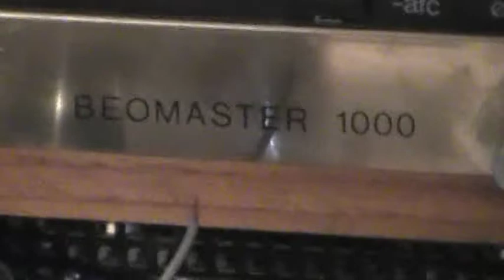My little homemade system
My little homemade system has a 4 inch 120 watt speaker and a 60 watt 6 inch